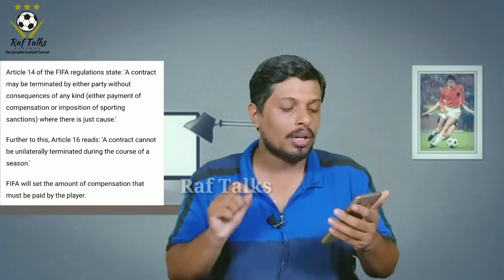Neymar 'preparing legal battle' to exploit FIFA clause and force Barca return (malayalam)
Neymar jr
നെയ്മർ PSGവിടാൻ പുതിയ വഴികൾ തേടുന്നതായി റിപ്പോർട്ട്